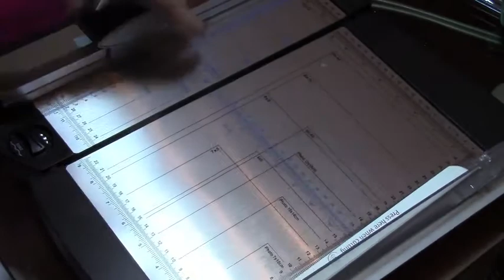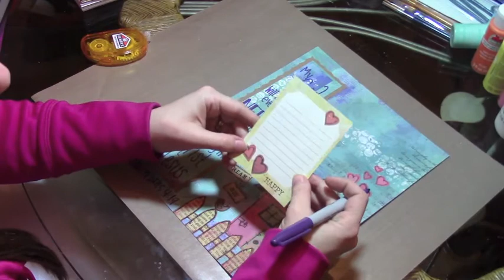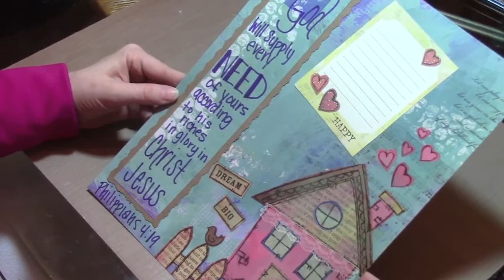Week 9: Hide His Word in my heART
Join me as I begin a 52 week Hide His word in my heART scripture art journal. I look forward to dreaming, creating and inspiring others throughout the year and hope you will follow along with me.

If you aren't sure what this project is, check out Maymay Made It Crafts Amy Helms' video